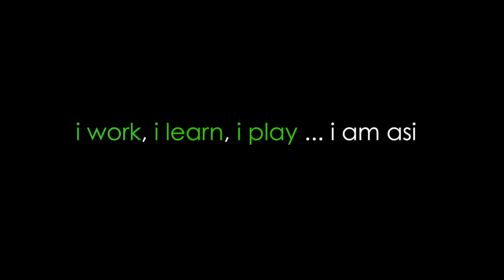Why Are You Voting?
We hit the streets to find out why students are voting in the ASI elections.